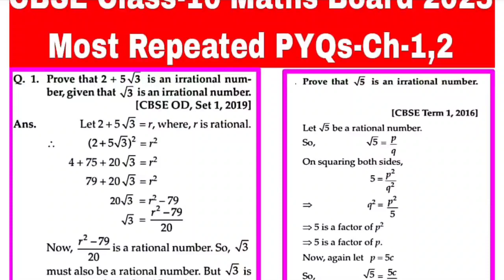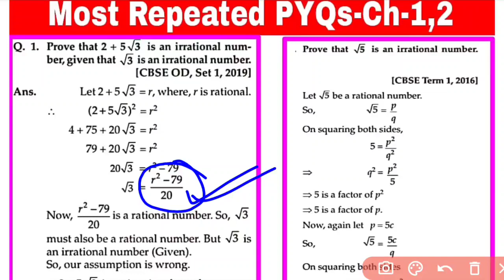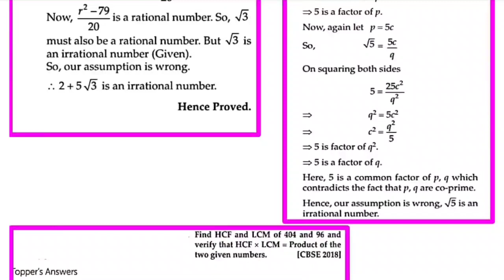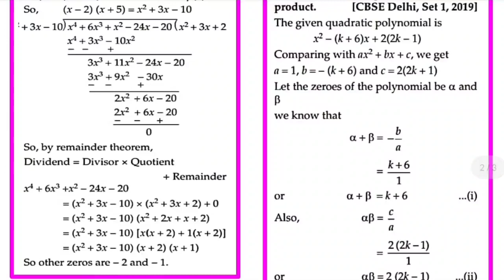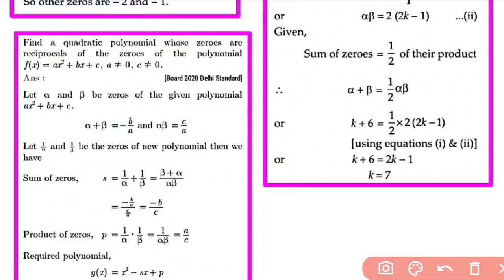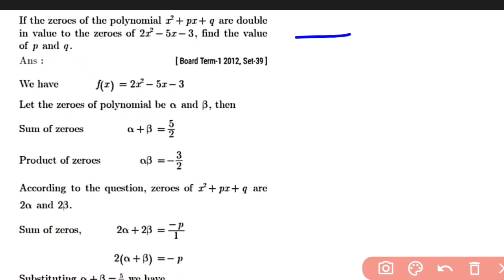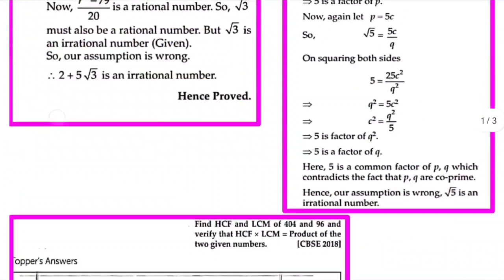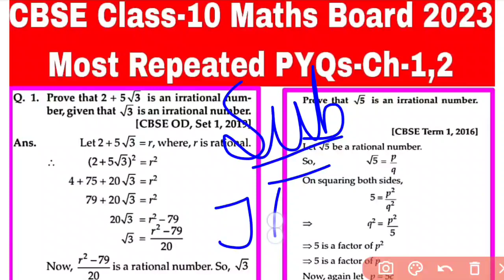CBSE 10th Maths Most Repeated PYQs 🔥💯% Fixed Ques- 21st March 2023